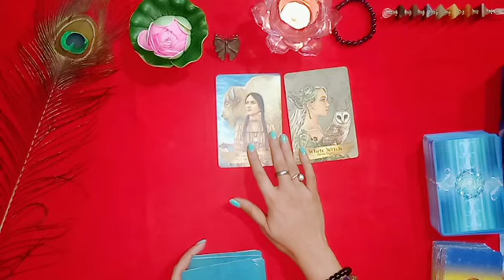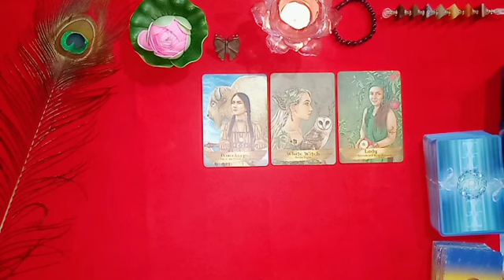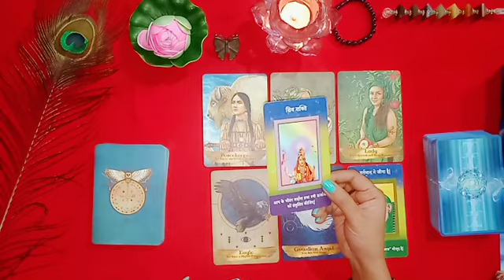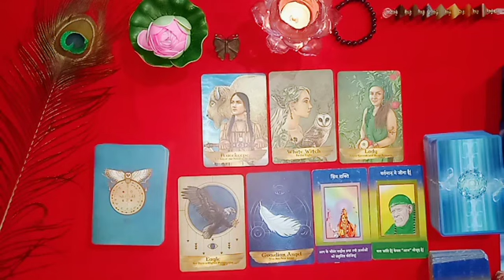Angel's Blessings l SoulMate l General Reading l Timeless 🧿❤️tarot